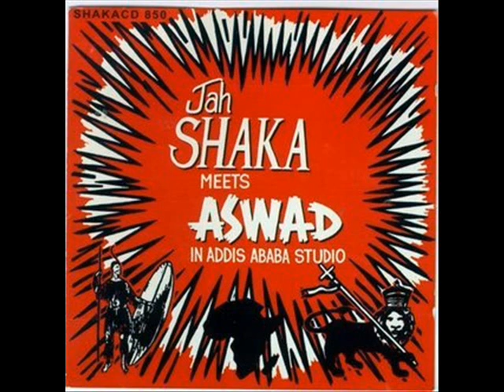aswad calling city lock cd 2009